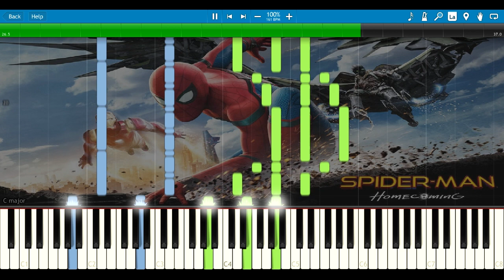Spider-Man Homecoming Intro Theme [Synthesia Piano Tutorial]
Using this Synthesia Piano Tutorial you can learn how to play Marvel's Spider-Man Homecoming Theme. It's rather easy to play but still, it's very memorable.

Sheets and Midi are available on request.